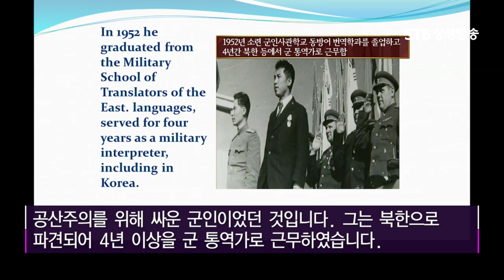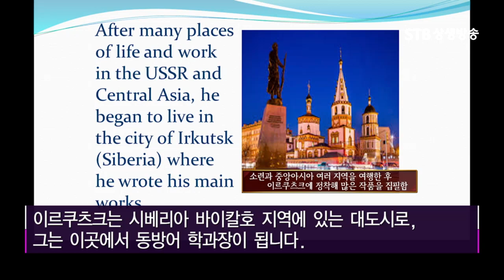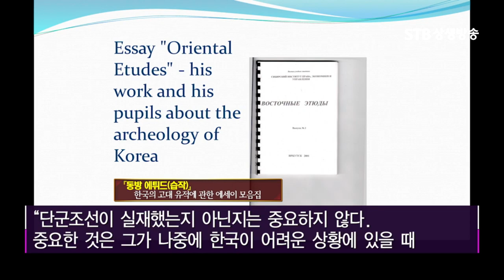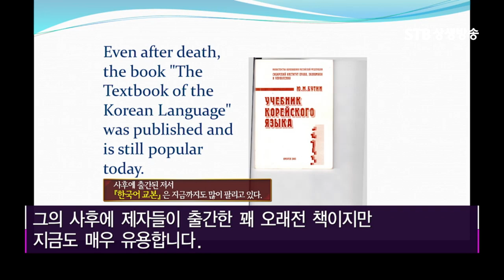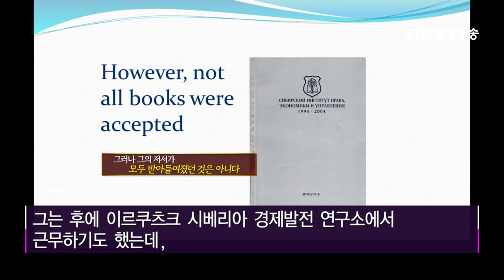부틴의 생애와 그의 한국고대사 연구ㅣ러시아 울란우데박물관 관장 아하야노프 칭키스ㅣ2018 공동춘계학술대회ㅣSTB상생방송